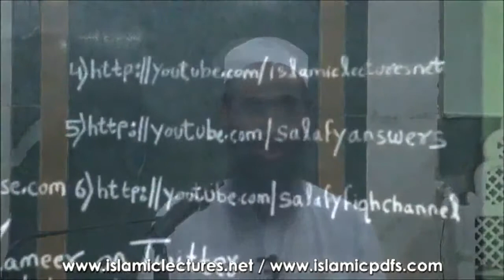Baba Ka Waseela jayaz nhi h by Sheikh Abu Zaid Zameer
O you who have believed, obey Allah and obey the Messenger and those in authority among you. And if you disagree over anything, refer it to Allah and the Messenger, if you should believe in Allah and the Last Day. That is the best [way] and best in result.
Quran 4:59

Narrated Anas: Whenever drought threatened them, `Umar bin Al-Khattab, used to ask Al-Abbas bin `Abdul Muttalib to invoke Allah for rain. He used to say, O Allah! We used to ask our Prophet to invoke You for rain, and You would bless us with rain, and now we ask his uncle to invoke You for rain. O Allah ! Bless us with rain. (1) And so it would rain